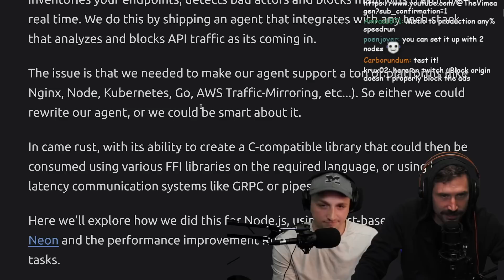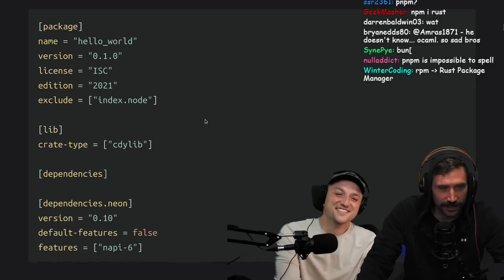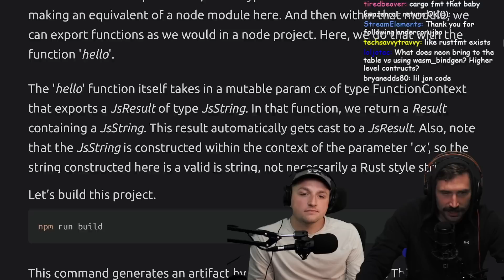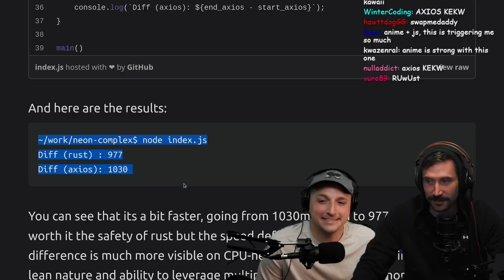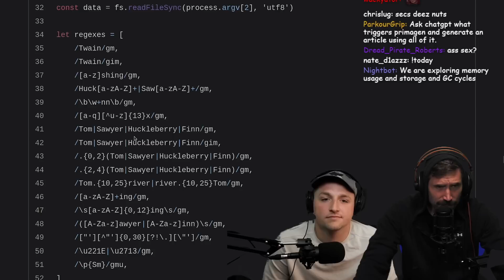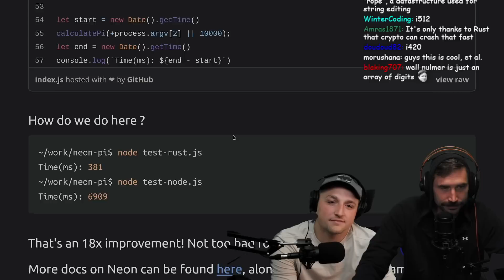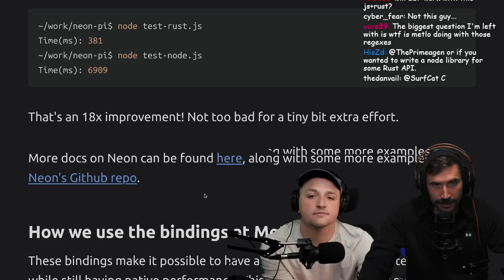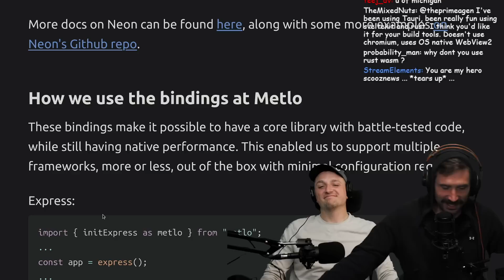Writing Node Libraries in Rust | Prime Reacts